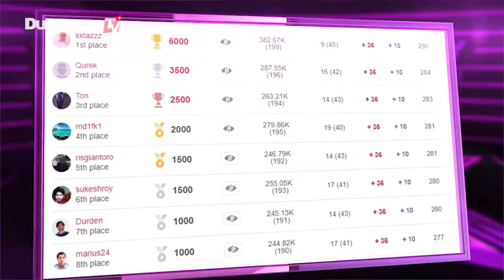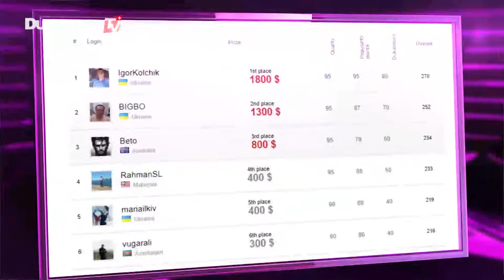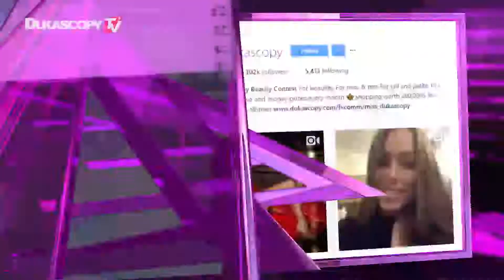Community Stars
Finalmente, a grande vencedora do Miss dukascopy 2017 foi anunciada!